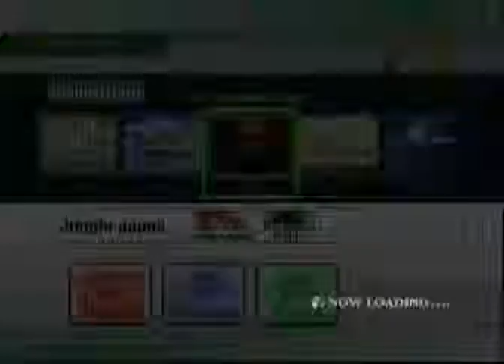NGFC (DK) VS Muro (R.O.B.)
2º Torneio Nacional Wii